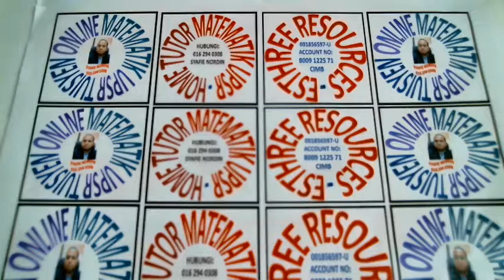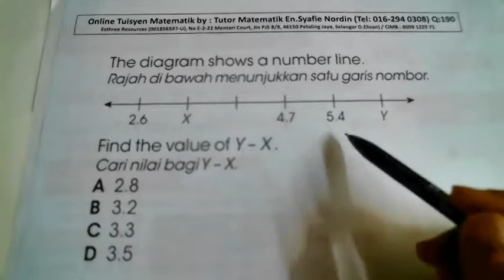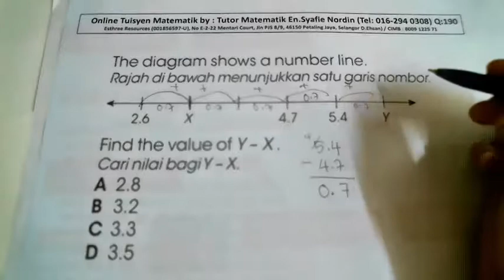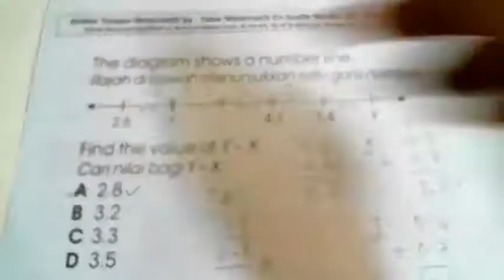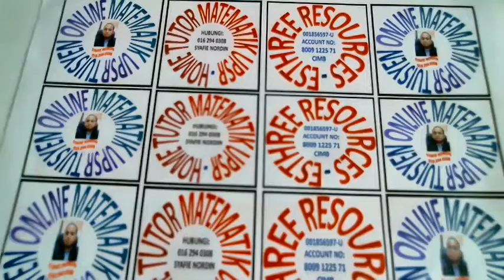Tuisyen Matematik: Video 190 (Darjah 4,5 & 6)